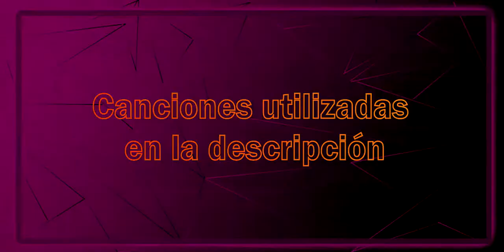Mi blueprint Numero 200 y es un arma hermosa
Si me ven más manco de lo habitual, es que ese mismo día acababa de estrenar nueva sensibilidad y espero que sea la ultima XD.